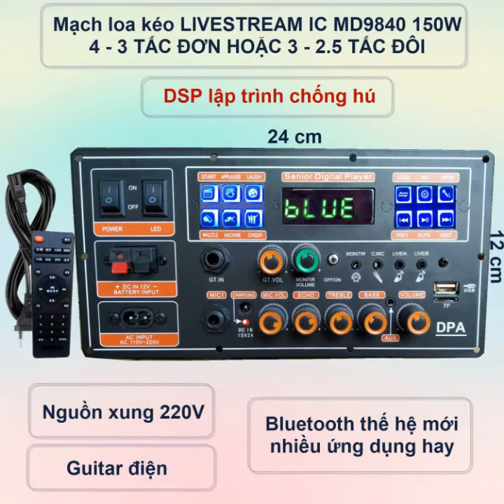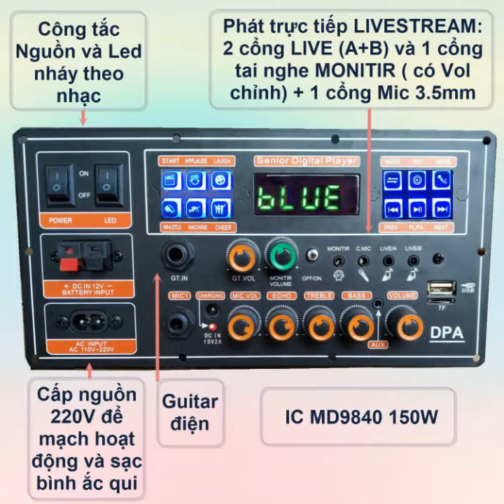MẠCH LOA KÉO MD9840 150W LIVESTREAM NGUỒN XUNG DSP CHỐNG HÚ KARAOKE CỰC MƯỢT